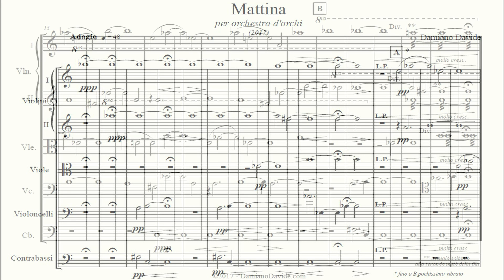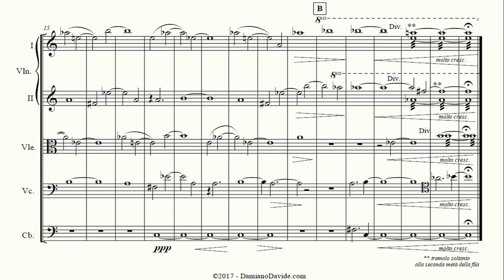Damiano Davide - Mattina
Brano per orchestra d'archi ispirato al componimento poetico di Giuseppe Ungaretti "Mattina".

Commissione dell'Associazione Fedora di Urbino per un evento dedicato a G. Ungaretti il 23 Novembre 2017.